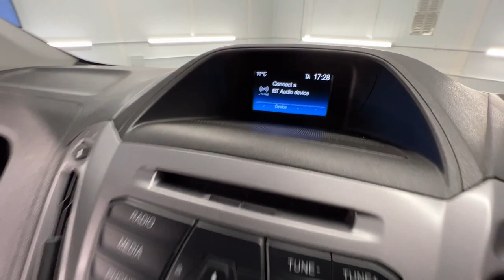Country Car Barford Warwickshire Ford transit Custom LWB for sale